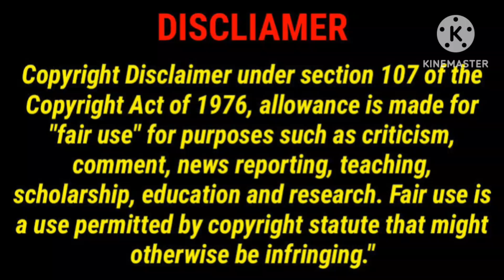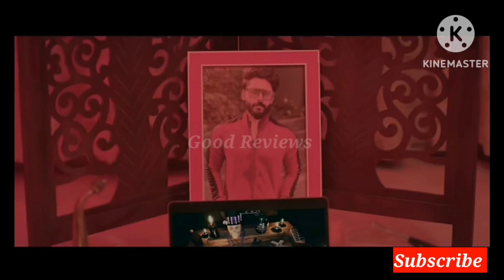7G Movie Review by Good Reviews/7 G/Sonia Agarwal,Smruthi Venkat/Haroon/GoodReviews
This Video For 7 G Movie Review in Tamil